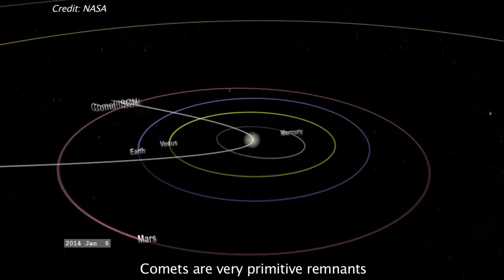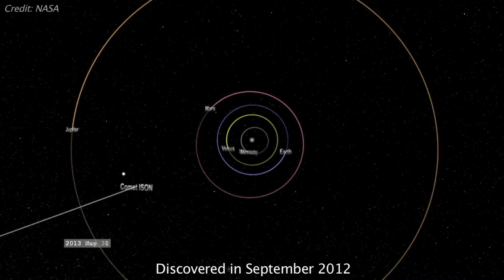Comet Ison close to the Sun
A new series of images from Gemini Observatory shows Comet C/2012 S1 (ISON) racing toward an uncomfortably close rendezvous with the Sun.

Nuevas series de imágenes provenientes del Observatorio Gemini muestran al Cometa C/2012 S1 (ISON) a toda velocidad hacia una cercanía poco usual con el Sol.